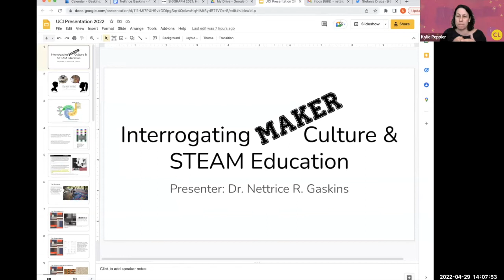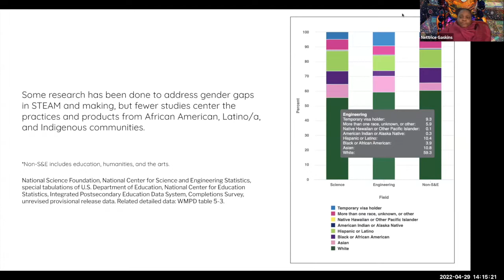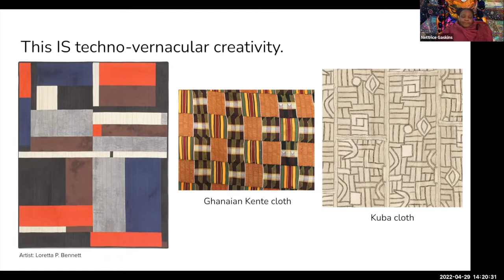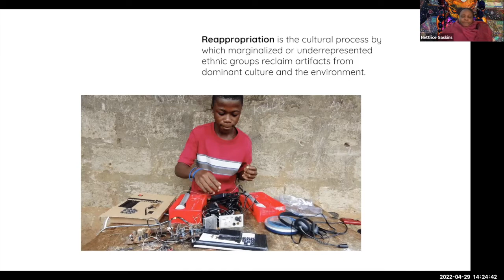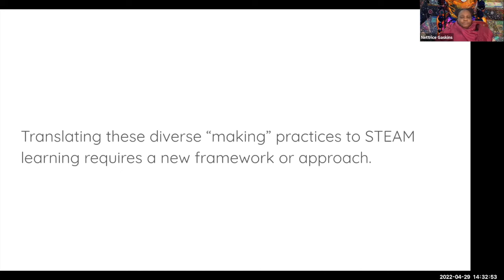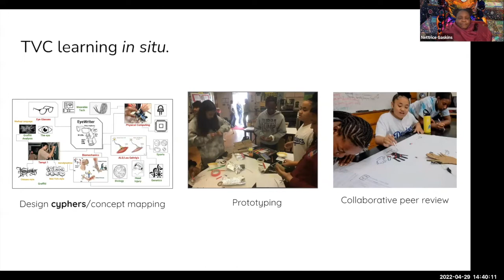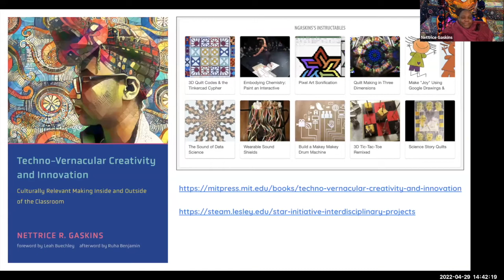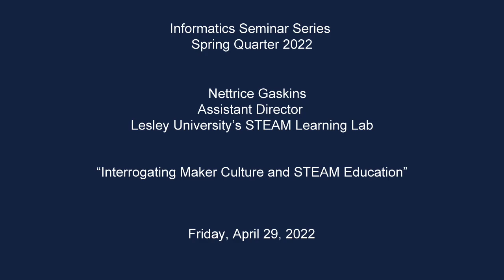Interrogating Maker Culture and STEAM Education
The UCI Department of Informatics is proud to present Nettrice Gaskins, Assistant Director, Lesley University’s STEAM Learning Lab.

Abstract:
Achievement and interest gaps remain in STEM fields for students from underrepresented backgrounds. Even when students are academically successful, many still see STEM as disconnected from their daily lives and pursuits. Youth from underrepresented groups often have greater successes in out-of-school settings than in school due in part to how these settings value the end products, which are more consistent with learning in everyday life, such as identity development and vernacular practices – outcomes that align with DIY maker culture and STEAM. The book “Techno-Vernacular Creativity and Innovation” examines these practices and shows how they apply to formal and informal learning. Author Dr. Nettrice Gaskins will share some of her findings.

Bio:

Dr. Gaskins teaches, writes, "fabs”, and makes art using algorithms and machine learning. She has taught multimedia, visual art, and computer science with high school students. She earned a BFA in Computer Graphics with Honors from Pratt Institute in 1992 and an MFA in Art and Technology from the School of the Art Institute of Chicago in 1994. She received a doctorate in Digital Media from Georgia Tech in 2014. Currently, Dr. Gaskins is a 2021 Ford Global Fellow and the assistant director of the Lesley STEAM Learning Lab at Lesley University. She is an advisory board member for the School of Literature, Media, and Communication at Georgia Tech. Her first full-length book, Techno-Vernacular Creativity and Innovation is available through The MIT Press. Gaskins' AI-generated artworks can be viewed in journals, magazines, museums, and on the Web. Her series of 'featured futurist' portraits are on view at the Smithsonian Arts and Industries Building through early July 2022.